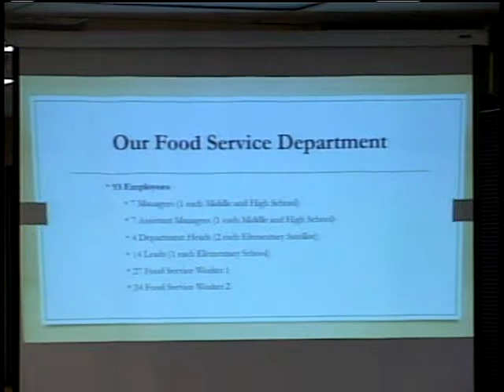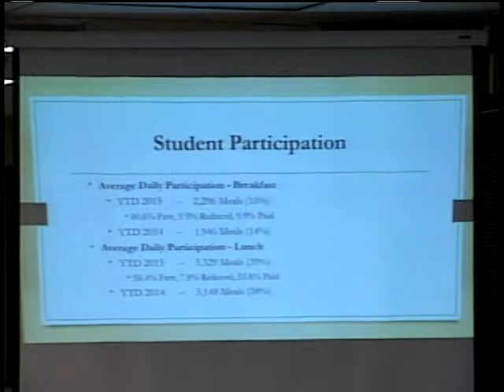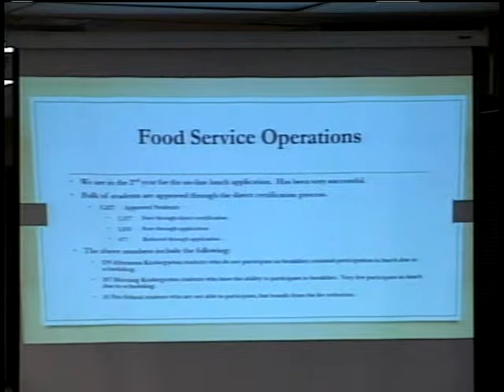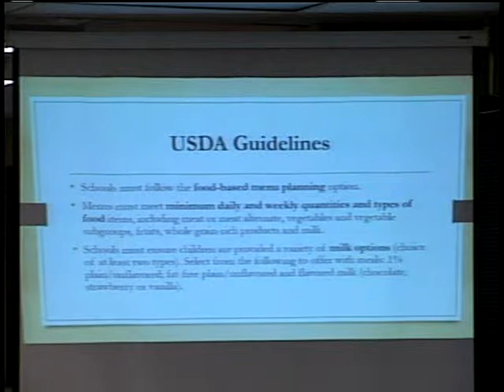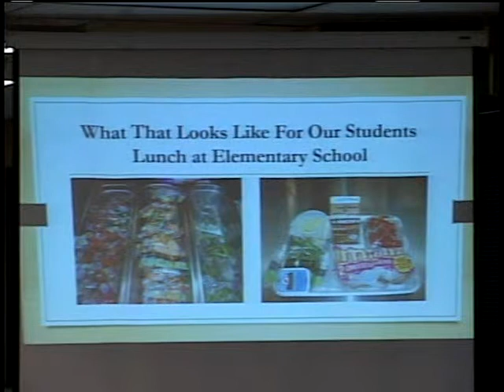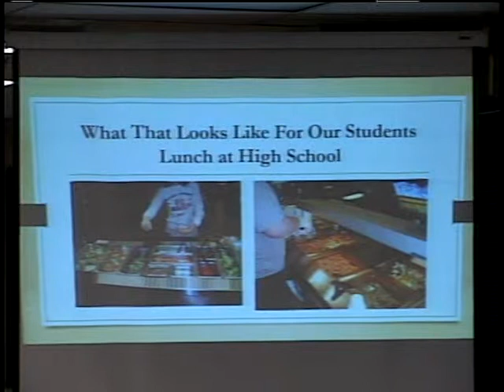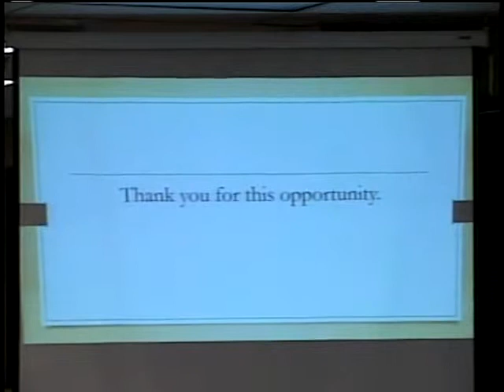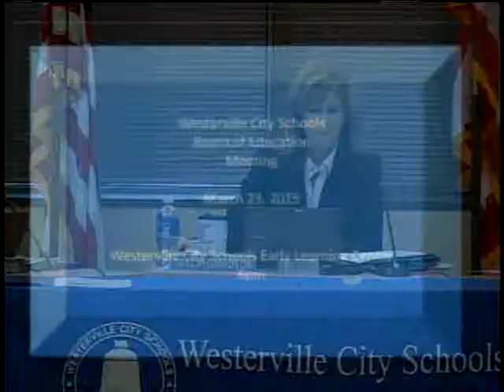Westerville Board of Education Meeting 03-23-2015